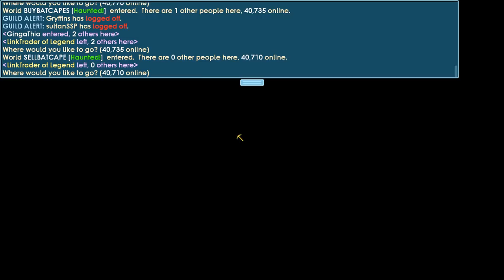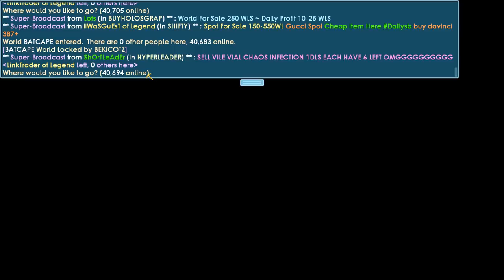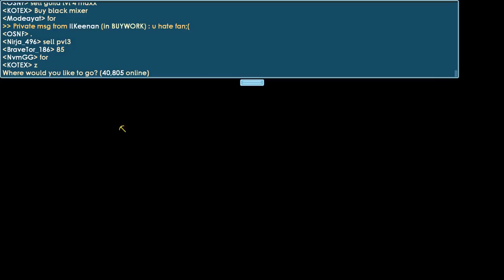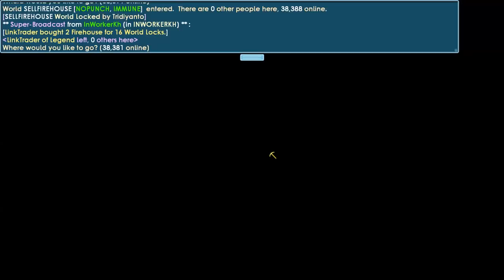JULY 2019 - IOTM PREVIEW [GIVEAWAY]│Growtopia(그로우토피아)